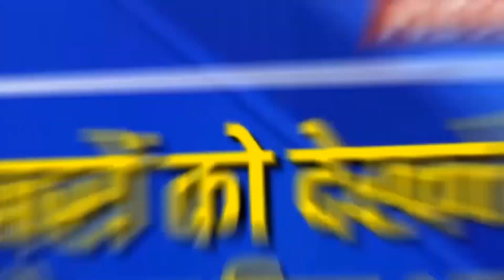6 साल की बच्ची से Rape और Murder के आरोपी का शव Railway Track पर मिला | Hyderabad Rape News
6 साल की बच्ची से Rape और Murder के आरोपी का शव Railway Track पर मिला | Hyderabad Rape News